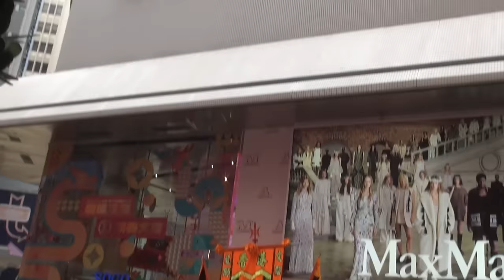郭氏功夫金龍醒獅團 Kwok's Kung Fu 香港崇光百貨 SOGO 20240210 初一